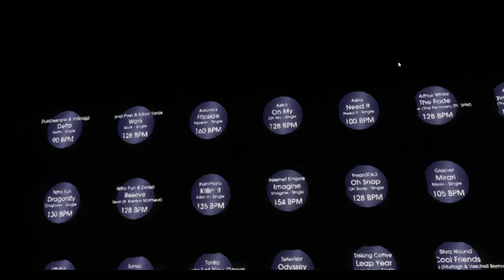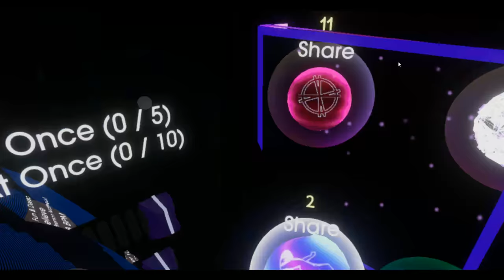Natti-Lin VR: How to DJ in TheWaveVR with Lavender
Lavender (Twitter; @LavAudio) did an awesome job explaining the DJ deck within TheWaveVR, and was nice enough to host a little party afterwards!

Sorry for the random audio cutout- I had tried to make the sound go through my speakers so I could give my ears a break from my headphones. It didn't work :/

Check out TheWaveVR on Steam, it's free and still in beta!